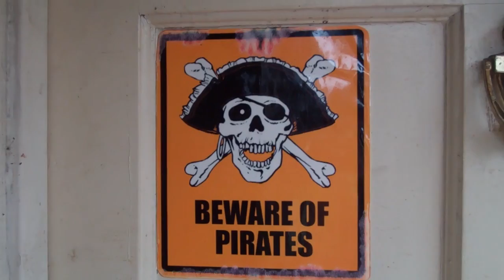Kickstarter Campaign- Mister Mac and the Mermaids